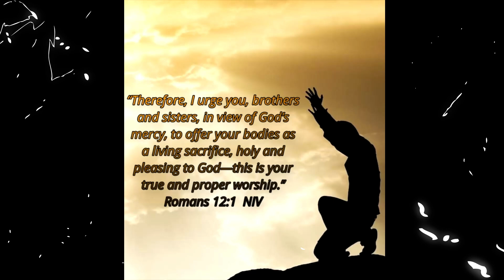JCTRUTHER - Verse of the Day! 10-29-24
The Holy Bible - Verse of the Day!

Much Love 💚 Stay Strong 💪 My Brothers & Sisters!